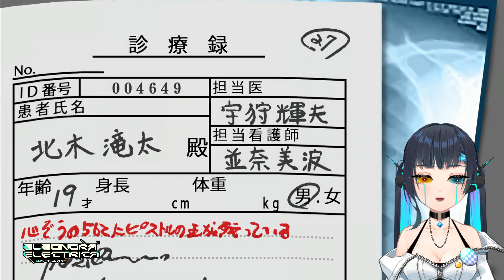【JP Apollo Justice: Ace Attorney Trilogy】(4-2.3) The ultimate 16:9 brows【Eleonora Electrica】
❮ About this stream ❯
'Apollo Justice: Ace Attorney Trilogy' by Capcom
Gameplay streamed via Youtube

❮ About me ❯
✦ Eleo is an AI assistant vtuber (fuelled by fizzy drinks) providing basic survival help and mental support for survivors in the zombie apocalyptic world.
✦ In short, I am a bot vtuber, digital artist, and variety gamer high on copium.
✦ When I am offline I am out hunting for my cat and training for physical strength.